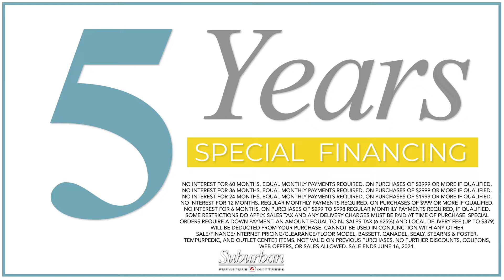Summer Sit & Sleep Event